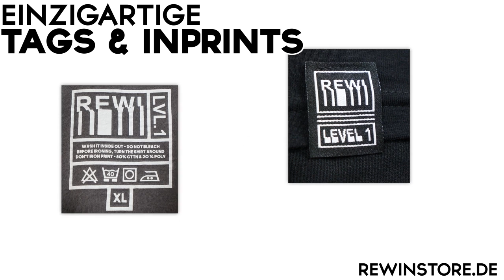Muss ich meinen CUTTER FEUERN?! Er spielt Masterbuilders...